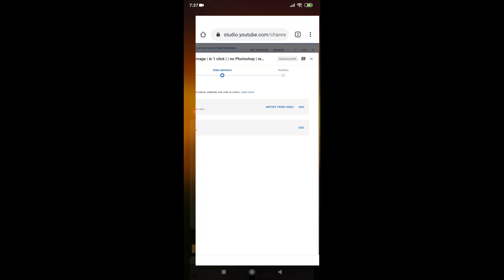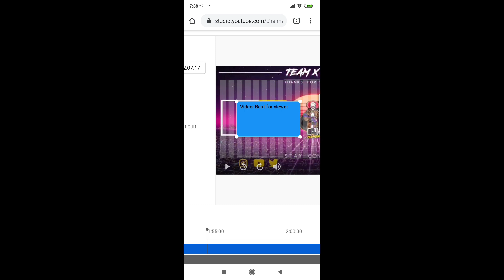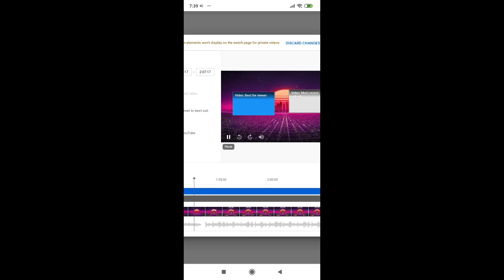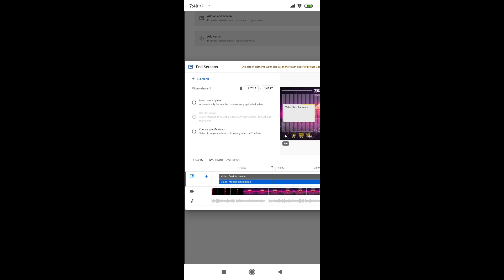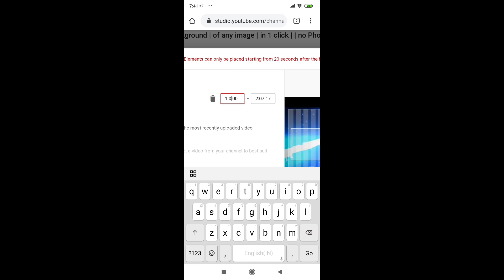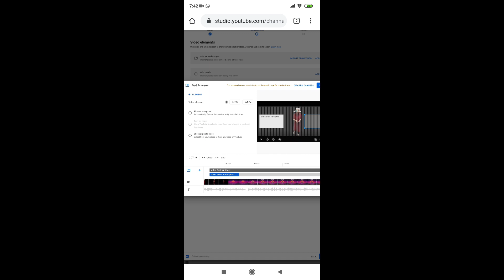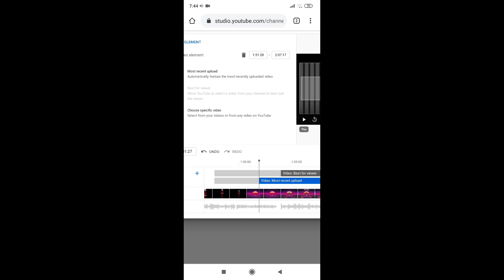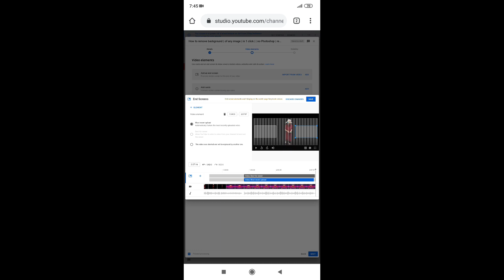How to put your videos in outro very easily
Guys I am started to upload a video daily about Tech , Gaming, Edits , and many more things.